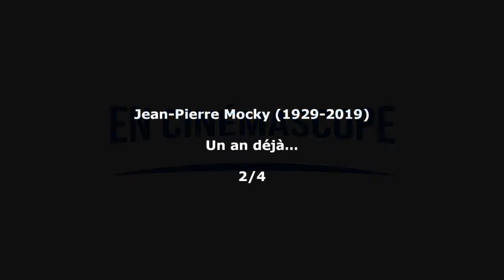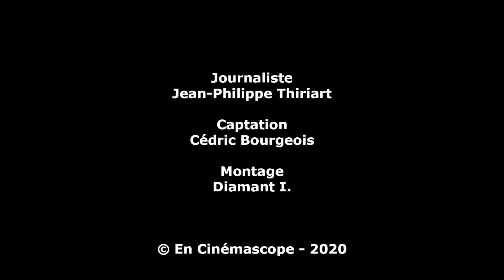Jean Pierre Mocky (1929-2019) : un an déjà... - 2/4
Voici un an, Jean-Pierre Mocky nous quittait. Un an déjà…
Nous avons choisi de revenir sur le parcours du phénomène Mocky avec cette interview du réalisateur français. Celle-ci a été enregistrée lors de la venue à Bruxelles du metteur en scène, au cinéma Nova, à l'invitation du Ciné Club de l'INSAS.